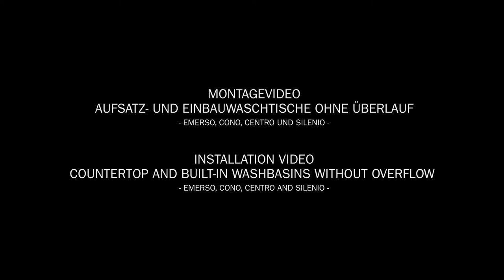Countertop washbasin installation | EMERSO, CONO, CENTRO and SILENIO | KALDEWEI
ANIMATION

Installation video for countertop and built-in washbasins without overflow EMERSO, CONO, CENTRO and SILENIO.